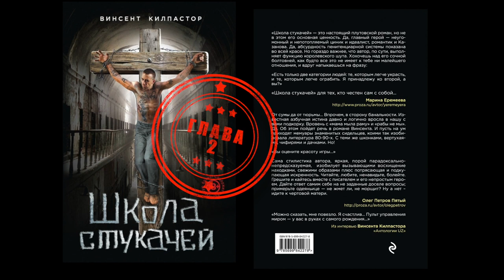ШКОЛА СТУКАЧЕЙ (глава 2) (аудиокнига, роман)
Обворовав представительство британской фирмы, Шурик планирует побег в Москву с любимой девушкой. Вместо этого он попадает на усиленный режим и неожиданно для себя становится Пабло Эскобаром Папского района, Наманганской области